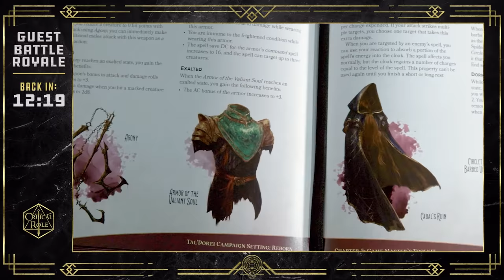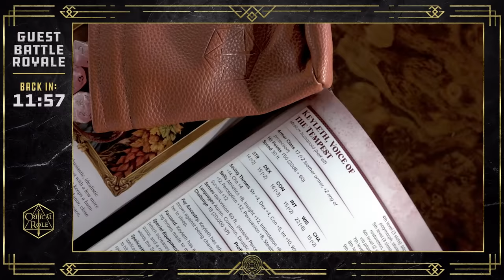Guest Battle Royale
Five warriors are plucked from Exandria’s timeline and forced to fight in an alternate reality TV show — Garyon Garrington’s Plunder Games. The last contestant standing will be awarded one use of the Wish spell.

Thank you to all of the incredible Kickstarter backers who unlocked this adventure as part of The Legend of Vox Machina Kickstarter Campaign!

MEET THE CONTESTANTS

Anjali Bhimani as Fy’ra Rai from Exandria Unlimited
Darin De Paul as Sprigg from Campaign 1: Vox Machina
Will Friedle as Kashaw Vesh from Campaign 1: Vox Machina
Sumalee Montano as Nila from Campaign 2: The Mighty Nein
ND Stevenson as Tova from Campaign 1: Vox Machina & Honey Heist 3: Tova’s Honeys

Twitch subscribers gain instant access to VODs of our shows like Critical Role, Mighty Vibes, and Narrative Telephone. But don't worry: Twitch broadcasts will be uploaded to YouTube about 36 hours after airing live, with audio-only podcast versions of select shows on Spotify, iTunes & Google Play following a week after the initial air date. Twitch subscribers also gain access to our official custom emote set and subscriber badges and the ability to post links in Twitch chat!